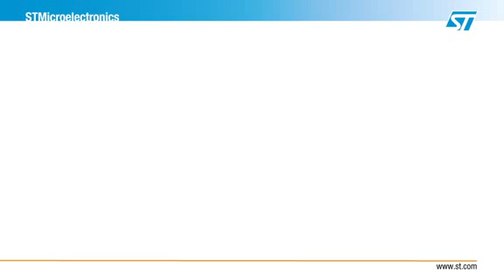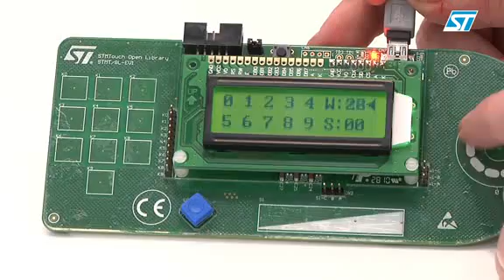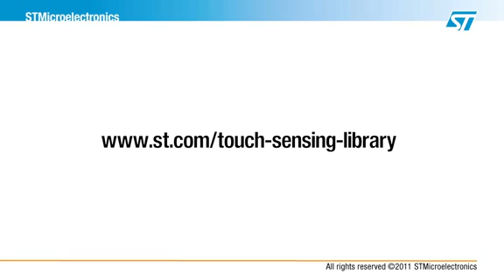STMTouch™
Capacitive sensing firmware library